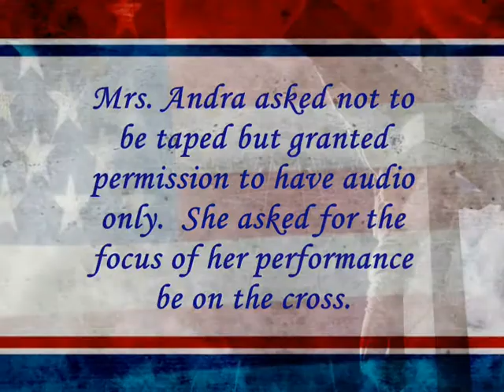July 8 - In My Life-If We Never Meet Again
Special music performed by Julie Andra on July 8, 2012.